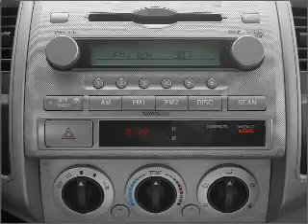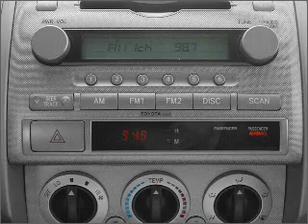2008 Toyota Tacoma - Savannah GA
Year: 2008
Make: Toyota
Model: Tacoma
Trim: PreRunner
Engine: 4.0 liter 6 cylinder 24 valve
Transmission: 5-Speed Automatic
Color: Super White
Mileage: 32341
Address:
1596 Chatham Pkwy @ I-16